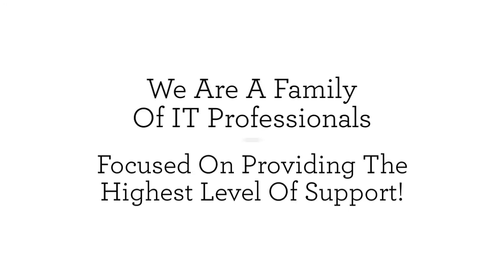Midwest IT Associates LLC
IT services, computer repair, trouble shooting, computer installations